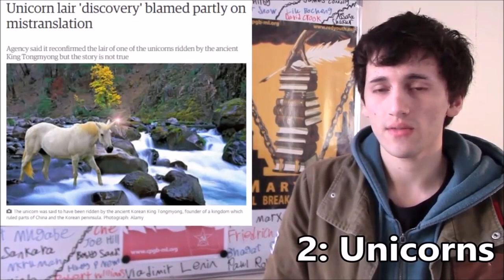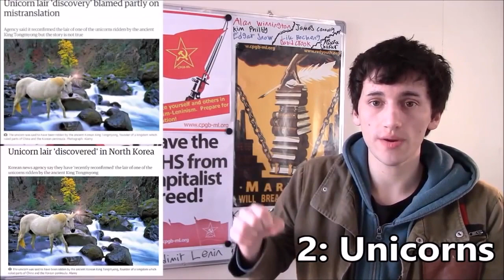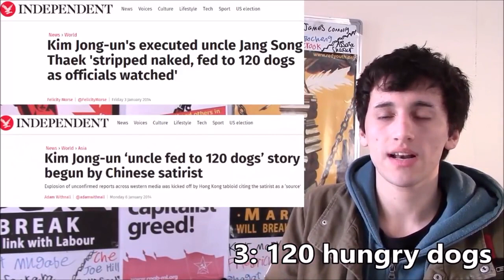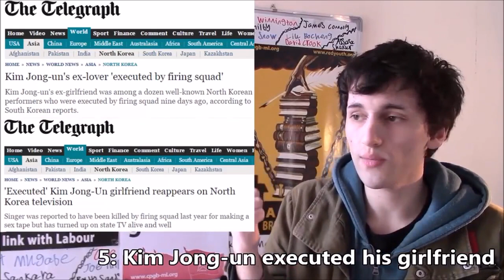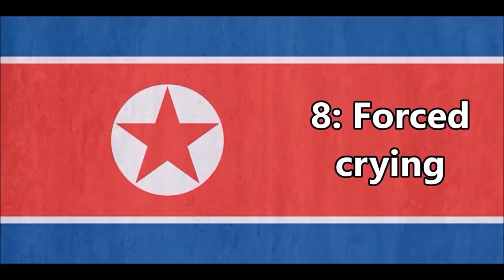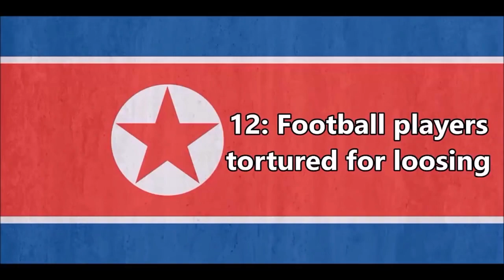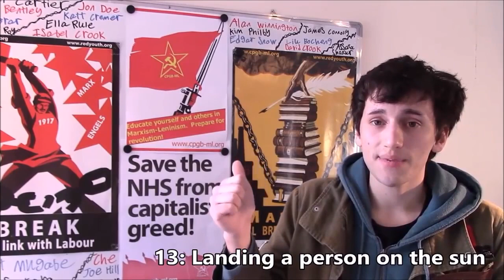K-Prop: the lies we love to hear!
Thanks to the 10,000 league for putting together this frankly hilarious look at the anti-North Korean propaganda industry. And it really is an industry.

People living in western Europe and North America are bombarded with stories about North Korea – often centred around rumour, mysterious ‘intelligence’ sources, or the south Korean and US governments.

A typical example is a story published this year by Yonhap news agency (a south Korean news company) claiming that south Korea had ‘captured a spy drone’ from the north.

The ‘drone’ was examined by the south Korean military and, upon closer inspection, was revealed to be the door of a portable toilet and not, after all, a piece of sophisticated military hardware.

Click here for an explanation on the ‘120 dog’ story by Keith Bennet of the CPGB-ML

5: Executed girlfriend
Reported by South Korean newspaper, Chosun Ilbo, business insider, Huffington Post, and the Telegraph.

WIRED has since deleted their story in which Spencer Ackerman of WIRED called the film evidence of a “north Korean propaganda video”

No evidence to support this, also people cried at the death of South Korean leader Pak Chung-hee

12: Football squad tortured for loosing
Reported by Radio Free Asia, claimed their coach was sentenced to hard labour
However FIFA launched an investigation into the claim, and found that they were nothing but baseless rumours

(the diplomat writes) “The BBC, NPR, and the Washington Post, all claimed that North Korea had threatened war against the USA, however again there is no evidence of this”

Join us!